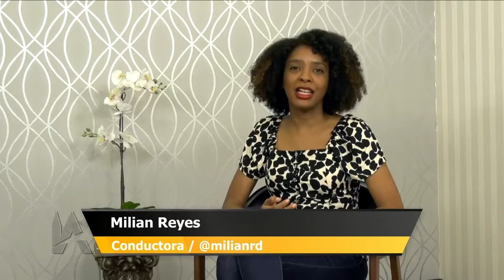IGLESIA ACTUALIDAD -19/12/20- 2/3